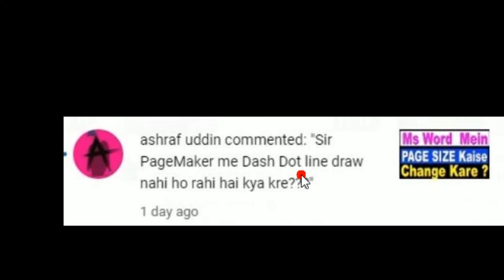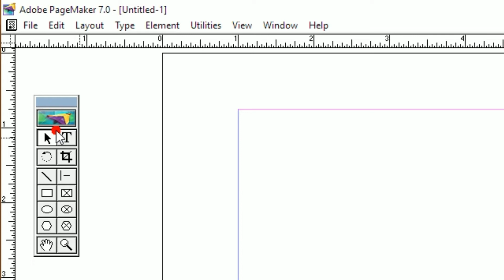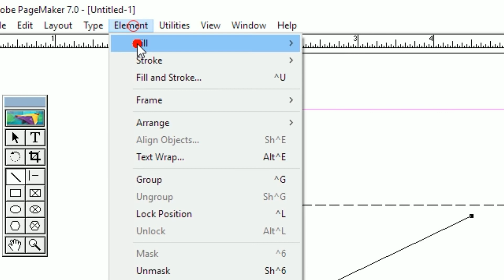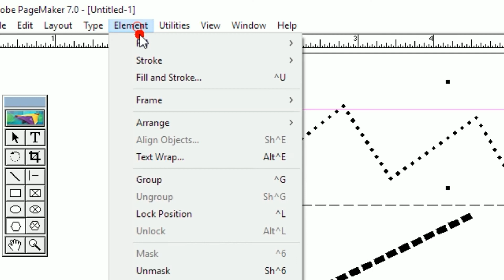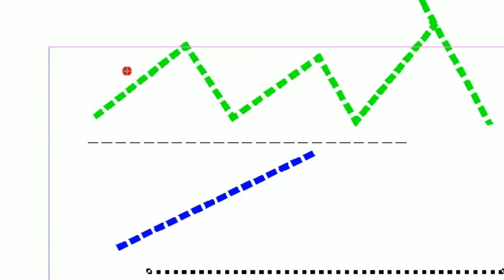Pagemaker Mein Dash Dot Line Kaise Draw Kare Tutorial in Hindi